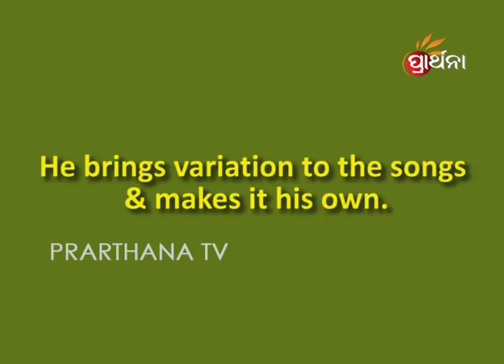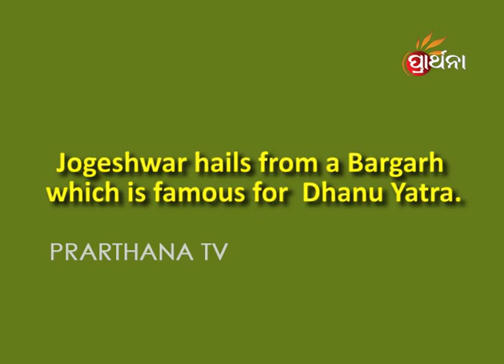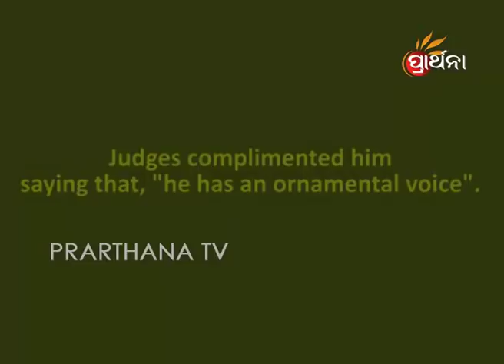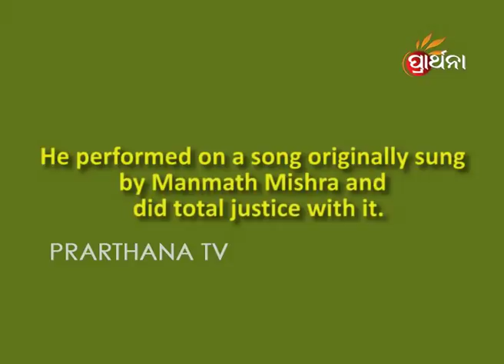Prathama Swara Season 2 | Top 12 Contestant | Jogeshwar Das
A singing talent show for the kids to showcase their talent and bring forth the bhakti hidden in them. The show aims to find one of the best voices of the Bhajan Singing World and is judged by renowned celebs from the same industry.